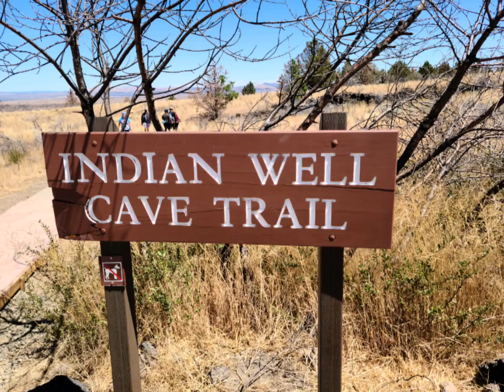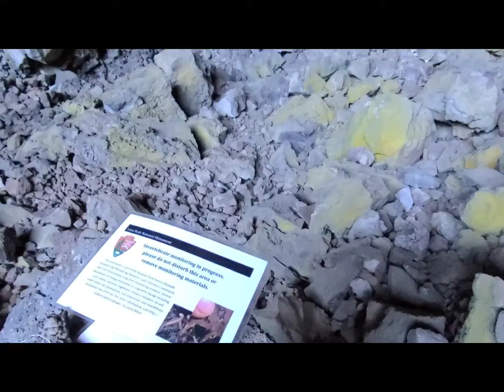Indian well cave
Located inside the Lava bed national
monument in California.